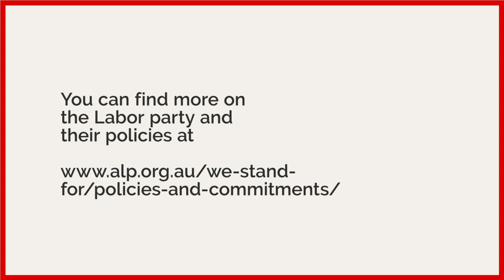The Labor Party: Who are they? Then and now | SBS News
The Australian Labor Party is Australia's oldest party in one of the world's oldest continuous democracies. It grew out of the trade union movement before Federation and was one of the first Labor parties in the world. We take a look at the party's evolution over the years. You decide how much they've changed.

You can find more on the Labor party and their policies